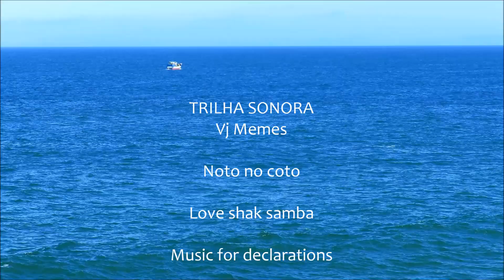TJ O Bebê Baleia Franca ZiCoAdventure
A baleia franca austral (Eubalaena australis) é uma das três espécies de baleia franca, pertencente ao gênero Eubalaena. Estima-se que haja cerca de 10.000 exemplares desta baleia espalhadas pelo sul do Hemisfério Sul, numa faixa compreendida entre os 30º e os 55º de latitude. Pode atingir os 18 metros de comprimento e as 80 toneladas de peso.
A caça indiscriminada deste tipo de baleia, devido à quantidade de óleo possuída por exemplar, deixou-a quase em perigo de extinção. Desde o século XIX, a população destes animais foi reduzida em 90%. Durante o inverno, as baleias escolhem as águas mais quentes do hemisfério sul para se reproduzirem, tais como os seguintes as costas da Península Valdés (na Patagónia), Austrália, África do Sul e Brasil.
A baleia-franca-austral distingue-se das outras pelas calosidades que possui na cabeça, pela ausência de barbatana dorsal e pelo arco que descreve a sua boca, que começa acima do olho. O seu corpo é cinzento escuro ou preto, apresentado, esporadicamente, manchas brancas na barriga.
As calosidades são brancas não pela pigmentação da pele mas pelas colónias de piolhos-de-baleia que as povoam.
Visualmente, estas baleias diferenciam-se das outras do mesmo género pela forma do crânio e pelas calosidades que, nas outras espécies, existem em maior número no maxilar inferior.
(Fonte Wikipedia).